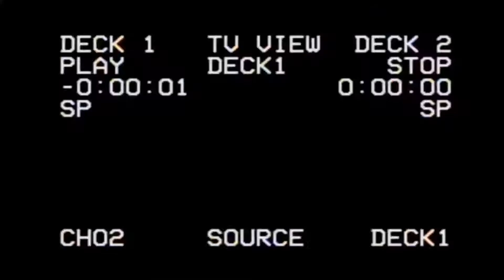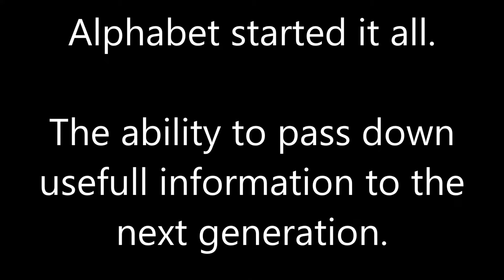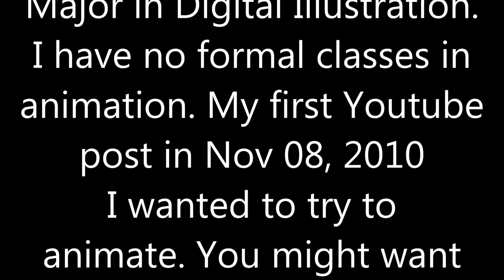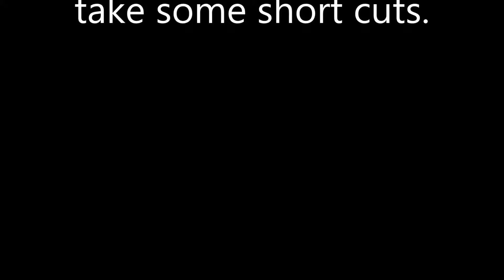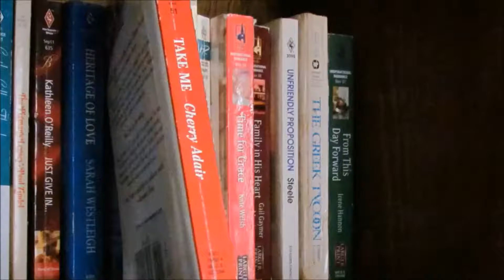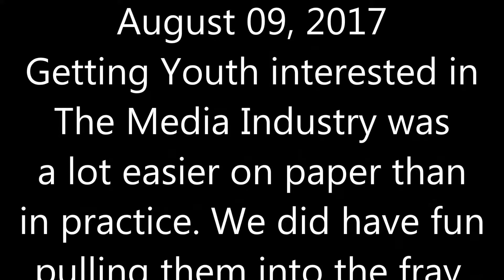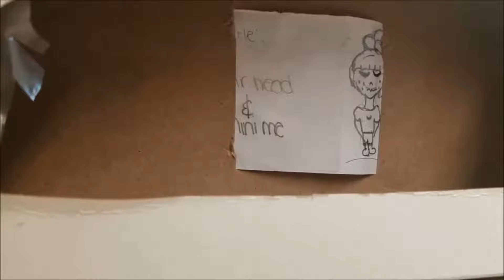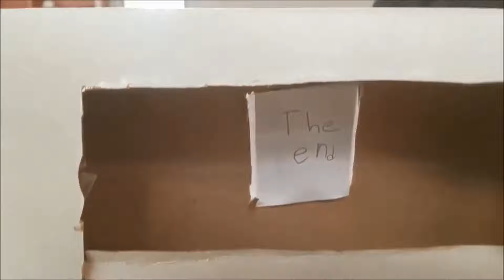Vlog 2 Saturday Block Party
13 January 2018 posting pieces and projects IchiAnimeWorx (IAW) or using to engage individual within and surrounding the Pembroke Township, Illinois area. Club Members love doing our Public Project with Pembroke Public Library District.

AtravelingLibrarianVlog General Audience Content for 13 years and Older

IAW tried to get a foot in at Lorenzo R. Smith Elementary School. They just wanted to know how we did our activities. Members drove over to Saint Anne High School. (This is were all of our high schoolers go.) There we met a "Special" type of  education administration operating in a privileged rural community. That don't stand to kindly to outsiders or advancing any Pembroke Projects.

We have been putting together projects since 2009 with the Library. Working with VISTA, Communication Outreach Committee, Hortense Husbandry 4-H Club. American Mangaka and Melissa Daycare. Assisting in their ongoing projects and bringing some interesting activities to their attention.